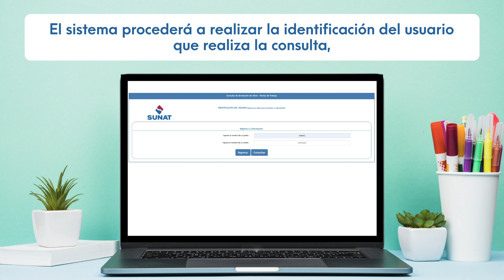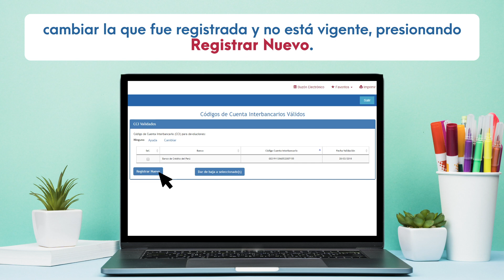Consulta de devolución de oficio desde internet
Te explicamos los pasos que debes seguir para consultar si cuentas con monto a devolver del Impuesto a la Renta2020.